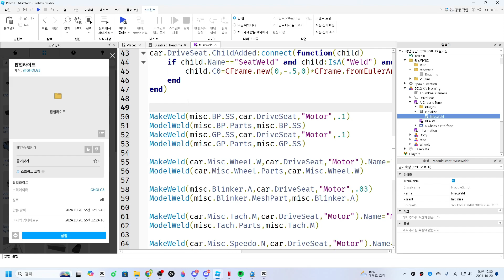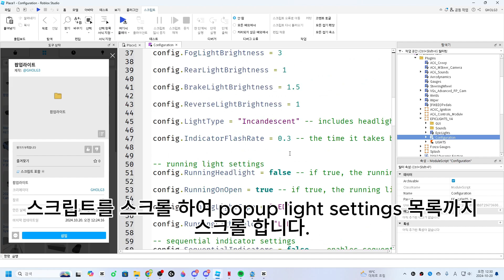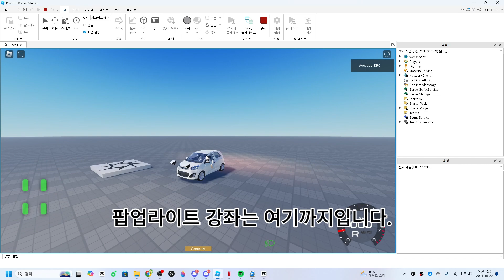[Roblox 강좌] 팝업라이트 적용법!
본 영상은 영어 자막을 지원합니다.
This video supports English subtitles.